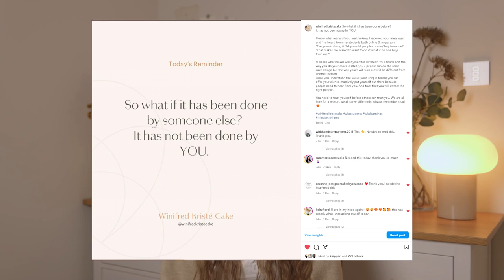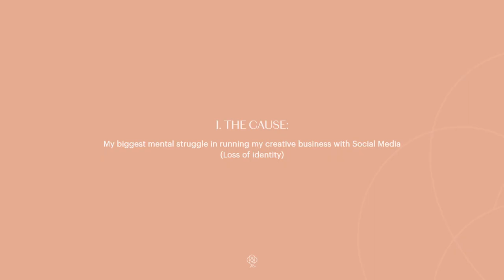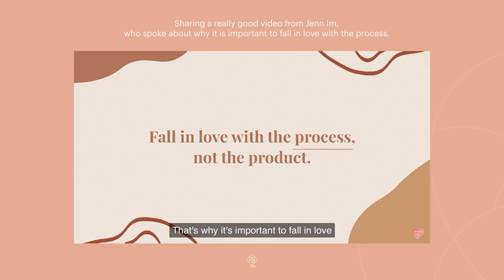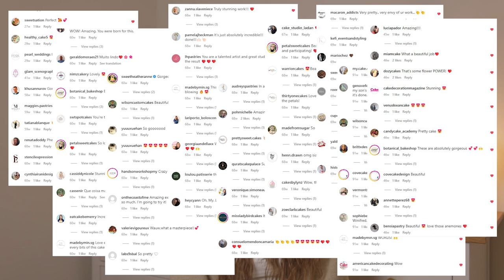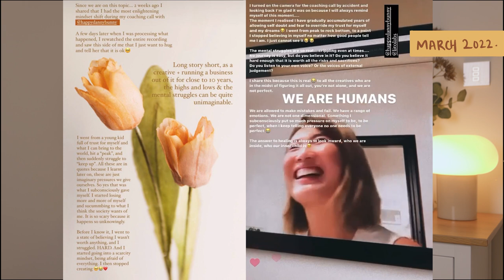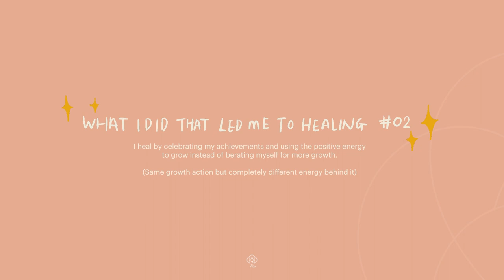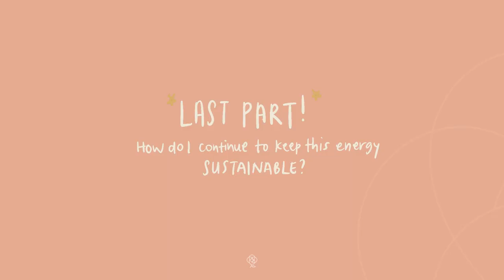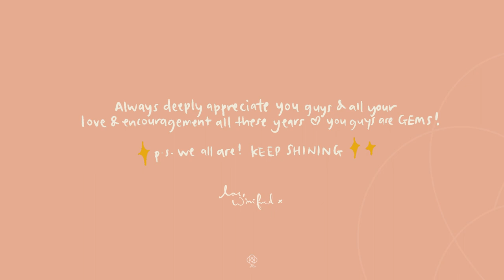🧠Self-Awareness: Mindset BEFORE Creative Business.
Failures are part of life.

Seeking external validation, imposter syndrome, burnouts you name it. But it is never about failure itself, it is about how you look at failure that defines you.

I finally learnt to look inward when my body forced me to.
To stop. To slow down. To learn to take a break. To reflect. To understand what beliefs have been serving me and what beliefs have NOT been serving me.

It took me a LONG time to put this video together, but I believe it is an important topic to address; especially after engaging with my students/ people/ clients all these years, I keep hearing the same kind of struggles— so here is my story.

Is it scary to be sharing such a personal story on such an open platform?! (I’ve never done it on this scale, mainly just in small groups)
YOU BET IT IS SCARY😳 So is anything that means a lot to one. But… I grounded myself and leaned into my convictions and understood fully the reason why I am doing it, and it aligns with me on the inside.

I want people to know they’re not alone, 𝘁𝗵𝗲𝗿𝗲 𝗶𝘀 𝘀𝘁𝗶𝗹𝗹 𝗵𝗼𝗽𝗲 𝗲𝘃𝗲𝗻 𝗼𝗻 𝗱𝗮𝘆𝘀 𝘄𝗵𝗲𝗻 𝘄𝗲 𝗳𝗲𝗲𝗹 𝗵𝗼𝗽𝗲𝗹𝗲𝘀𝘀; and if it takes sharing my struggles and experience and how I cope with it, even if it’s “embarrassing” I will still do so.

Having a healthy mindset and understanding your reasons behind doing anything is SO IMPORTANT.
If you are facing this, I hope this brings you comfort and hope— I’ve also added in some actionable you can take in this video to work your way through it too.

You will then see how cleaning up your internal energy can lead to your LIMITLESS POTENTIAL.

Healing is a process, it takes time, patience and a lot of self compassion. I hope you will always remember you’re not alone, help is always there when you reach out.

CHAPTERS
00:00 - 01:13 Introduction
01:14 - 01:49 Why am I doing this?
01:50 - 02:14 The 3 main points: Cause, Result, Solution
02:15 - 03:17 Background context & snippets of my other talks
03:18 - 03:54 Who are you? (Without your external achievements)
03:55 - 07:27 The Cause
07:28 - 12:56 The Result
12:57 - 14:36 My lowest point
14:37 - 17:53 The Solution: Self Awareness and what it showed me
17:54 - 19:18 The 2 main areas I worked on myself for healing
19:19 - 22:50 Area 1: Self Acceptance
22:51 - 24:56 Area 2: Self Acknowledgement
24:57 - 26:01 Where am I now?
26:02 - 27:20 How to keep this energy sustainable?
27:21 - 28:15 Self Reflection Questions
28:16 - 28:55 Where am I going to next?
28:56 - 29:12 Special Appreciation to you guys

Special parts to note:
09:13 - Jenn Im on "Fall in love with the process"
16:18 - Call with my Life Coach

LINKS /RESOURCES MENTIONED IN THIS VIDEO:
💌 Enneagram Book (Road Back To You) (For understanding your inner motivations)

🌼 FREE COSMOS CLASS- Learn my signature techniques and personal tips on how to create realistic wafer paper & cake design -

MY POPULAR SIGNATURE COURSES
🎨 Gain Color Confidence in your cake decorating with my Color Made Easy Class
🏆 Master Wafer Paper Flowers & Cake Decorating with my Signature Masterclass & Join my Private FB Community:
💐 My ULTIMATE Wafer Paper Bundle (consist of 10 popular wedding cake flowers!) for you to gain confidence in making exquisite wafer paper flowers (Save $584)

⬜ Wafer Paper - (O Grade Oasis Supply)
🌸 Flower Petal Veiner
🍃 Rose Leaves Veiner
⏱ Humidity Reader